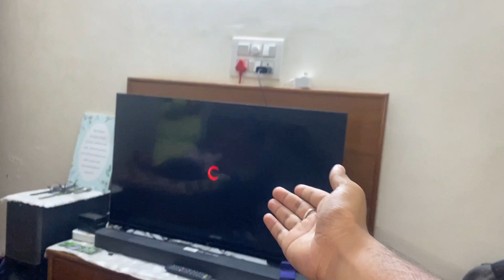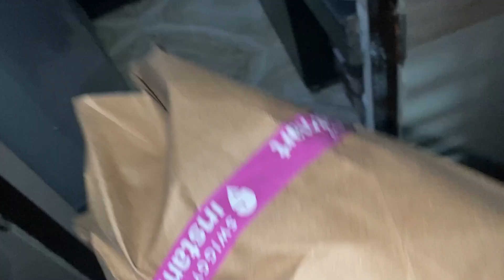Bhai, Yeh Kaunsa Samosa Hai? Ajeeb Aur Anokha! 😲🥟 | VLOG 101